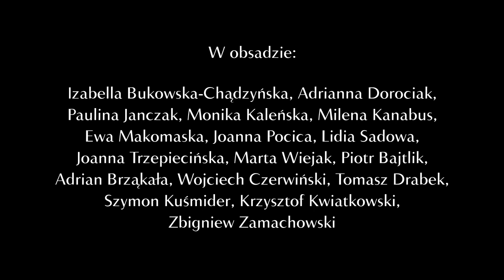"Żołnierz królowej Madagaskaru" - videoblog przed premierą, odc. 8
Julian Tuwim "Żołnierz królowej Madagaskaru"
Premiera: 25 października 2018
Reżyseria: Krzysztof Jasiński

Realizacja videobloga: Tomasz Kencler, Rafał Łączny

W OBSADZIE:
Izabella Bukowska-Chądzyńska, Adrianna Dorociak, Paulina Janczak, Monika Kaleńska, Milena Kanabus, Ewa Makomaska, Joanna Pocica, Lidia Sadowa, Joanna Trzepiecińska, Marta Wiejak, Piotr Bajtlik, Adrian Brząkała, Wojciech Czerwiński, Tomasz Drabek, Szymon Kuśmider, Krzysztof Kwiatkowski, Zbigniew Zamachowski.

Przedwojenna Warszawa, czyli „wesoła przygoda ze śpiewami i tańcami”. W roku 1936 Julian Tuwim opracował na nowo popularną farsę Stanisława Dobrzańskiego uzupełniając ją dodatkowymi scenami i kupletami. Odświeżona komedia okazała się jednym z największych sukcesów przedwojennego teatru muzycznego.

W nagraniu muzyki do spektaklu udział wzięła Orkiestra Sinfonia Viva.

Dekoracje i kostiumy: Justyna Łagowska
Kierownictwo muzyczne: Krzysztof Herdzin
Choreografia: Agnieszka Brańska
Przygotowanie wokalne: Monika Malec
Asystent scenografa: Katarzyna Jeznach
Producent wykonawczy: Justyna Kowalska
Asystent reżysera: Przemysław Pawlicki
Sufler: Małgorzata Ziemak